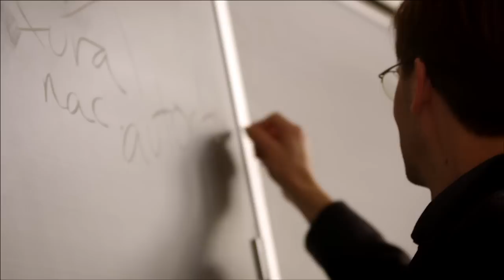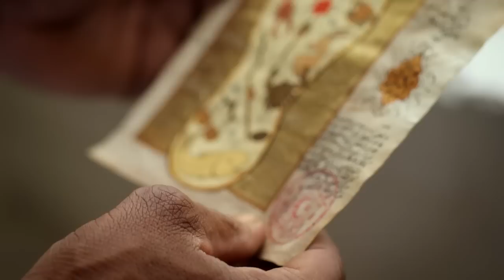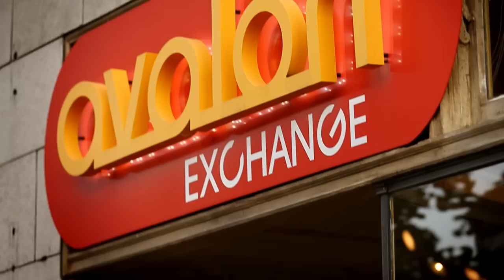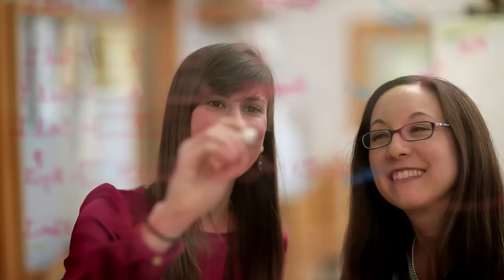Washington University in St. Louis: An Introduction 2014-15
Office of Undergraduate Admissions